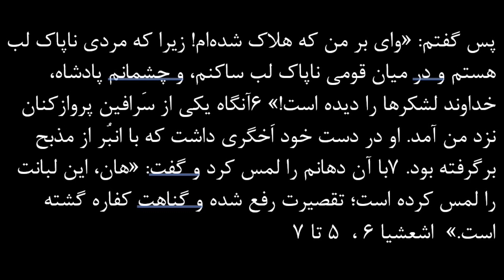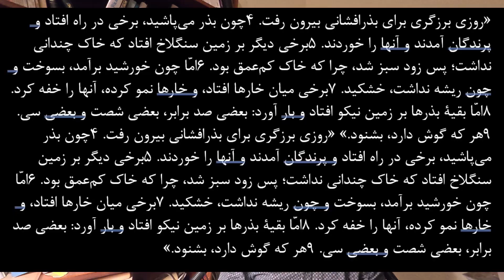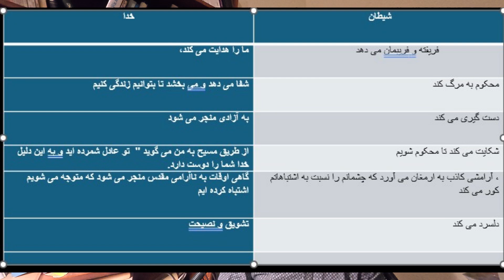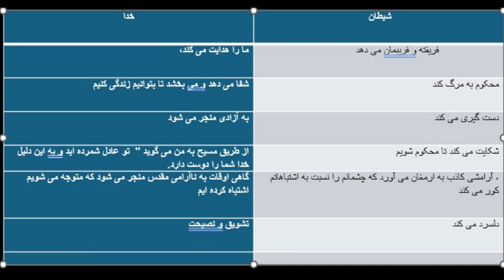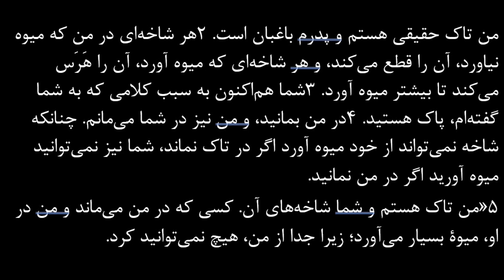گوش کردن به صدای خدا